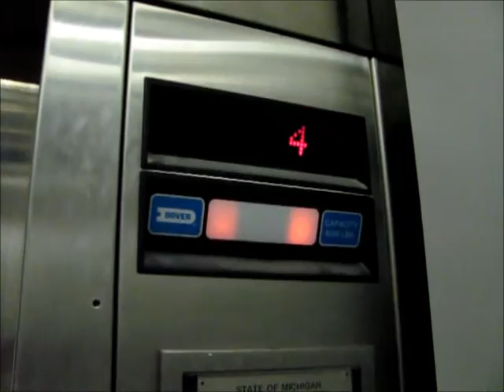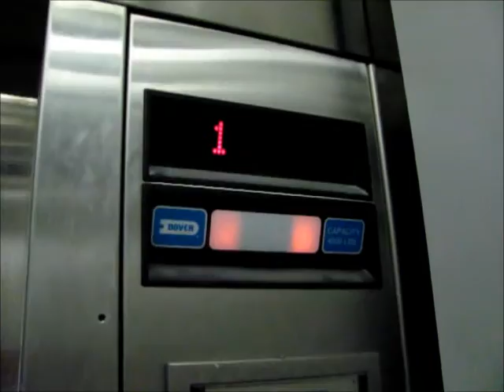Crummy Dover Impulse Hydraulic Elevators at 1420 Robbins Park, Troy, MI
Riding the crummy elevators at 1420 Robbins Park, in Troy, MI. These were not the best looking when they were filmed, as the building was undergoing renovation at the time. These are basic 1980's Impulse, but they do not have the wonderful buzz that we all love (sarcasm).

TECHNICAL SPECS:
Make: Dover
Type: Hydraulic
Capacity: 4000 Lbs.
Number of Floors: 4
Year Installed: 1986